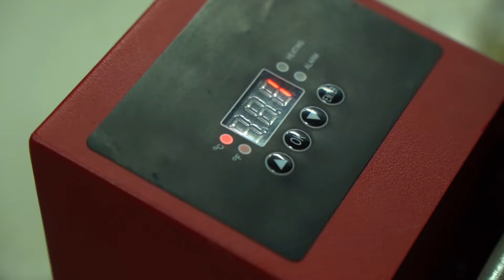⚡🇦🇷 Tomas Badaloni es nuevo jugador de Necaxa | El 9 de los Rayos | Video de presentación